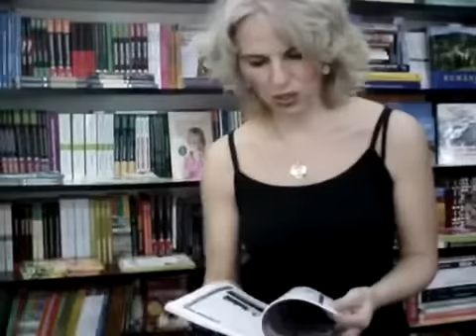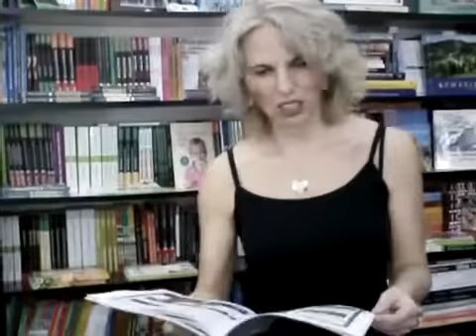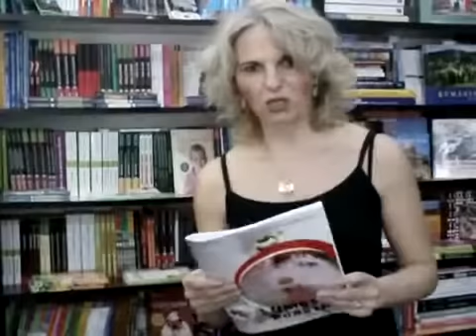Inst. Cristina Ardelean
Laureată doi ani consecutiv la Concursul Naţional al Revistelor Şcolare, "Lumea noastră" -- cea a elevilor de la Şcoala cu clasele I-VIII nr. 7 din Reşiţa a fost prezentată publicului iubitor de cultură prin lansarea, joi 17 martie 2011, al celui de al nouăsprezecelea număr la librăria Semn de Carte. Echipa redacţională: Maria Avram, Adrian Roată, Claudia Savin, Cristi Preda, Răzvan Negrilă, Dragos Corcan, Adreea Gavrilescu, Bianca Semeniuc, Alexandru Ienea, Andreea Avram, Codruţa Goagă, Glogoviceanu Ami, Gogoşeanu Oana, Larisa Bărăscu, Alexandru Haţegan, Darian Fenyeş şi Laura Constantinescu, coordonaţi de institutor Cristina Ardeleanu ne-au dezvăluit, într-adevar, o lume minunată a copilăriei, candidă, creativă şi inventivă, curioasă şi preocupată de ce se întamplă în jur, de cultură şi istoria Banatului Montan- locul în care s-au născut şi se formează aceşti mununaţi copii.